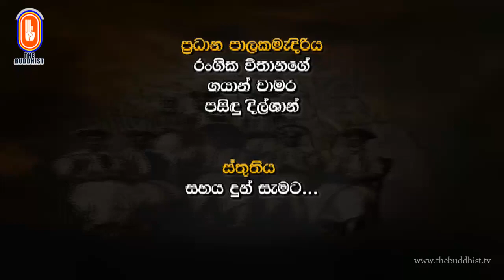Maha Sinhale Bauddha Ithihasaya | 2020-10-16 | මහා සිංහලේ බෞද්ධ ඉතිහාසය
"මහා සිංහලේ බෞද්ධ ඉතිහාසය" වැඩසටහන් සඳහා පිවිසෙන්න...